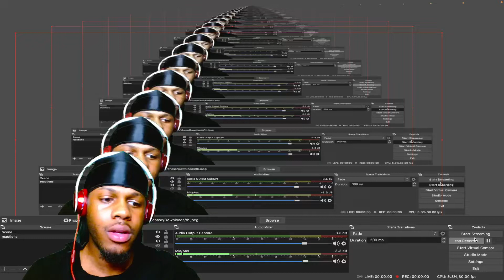ADELE - SOMEONE LIKE YOU (REACTION)